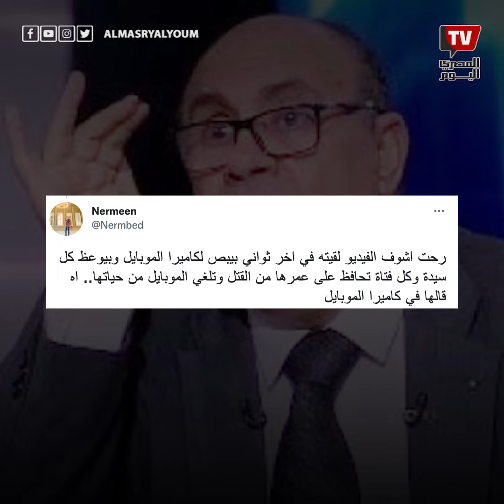اتحجبي علشان تعيشي».. تصريحات مبروك عطية عن «طالبة المنصورة» تثير غضبا»